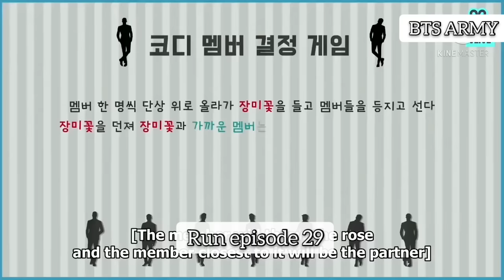"BTS Fashion Show" // BTS Hindi Dubbing (Funny) // Run Ep 29